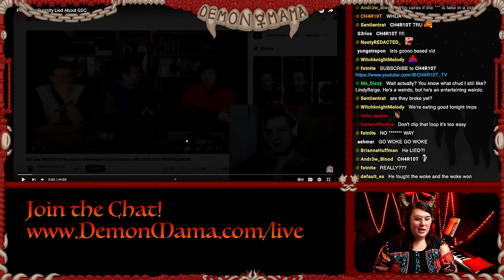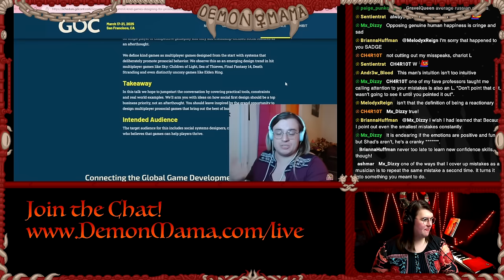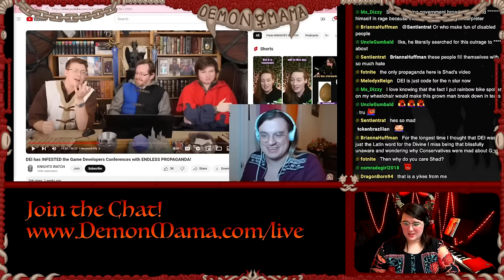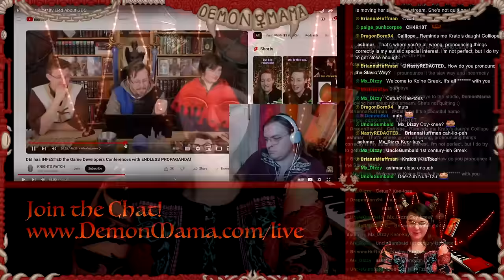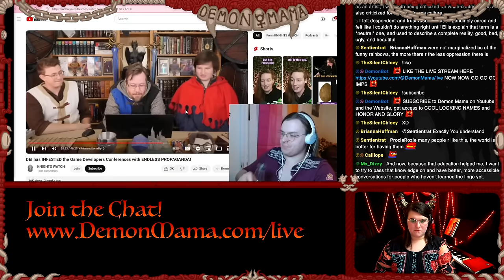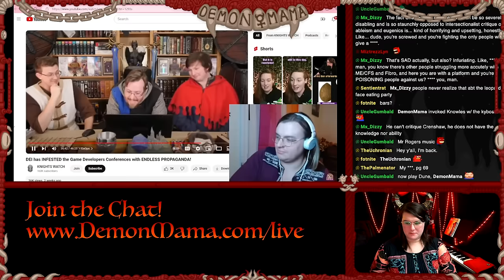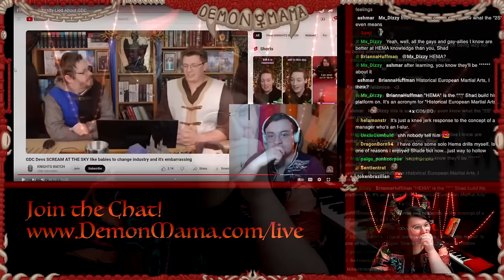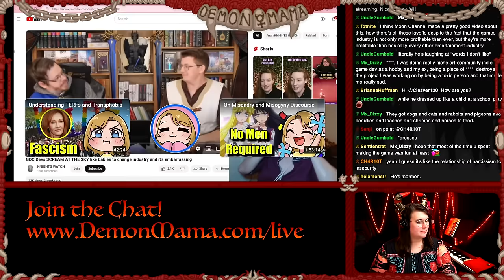Shadiversity EXPOSED for Gaming LIES (Ch4r10t React)